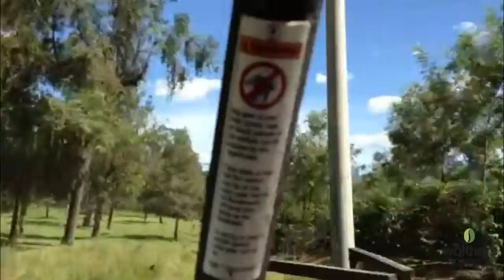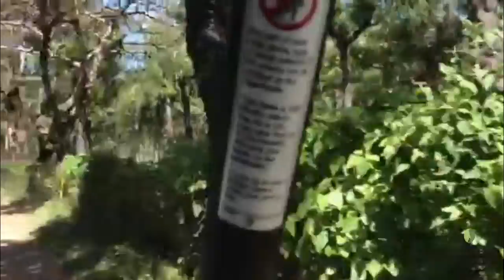Wolthers America - Tour of Americas 2013 Final Episode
Video edited with footage provided by the client. All footage was made using an iOS device, and soundtrack, transitions, titles and subtitles were added at our Studio during the edition process.